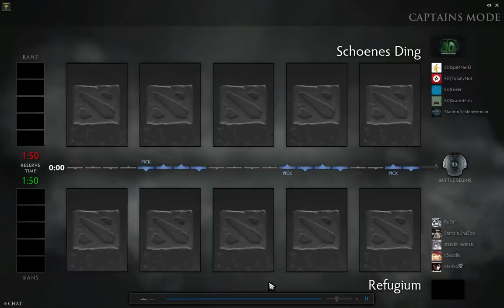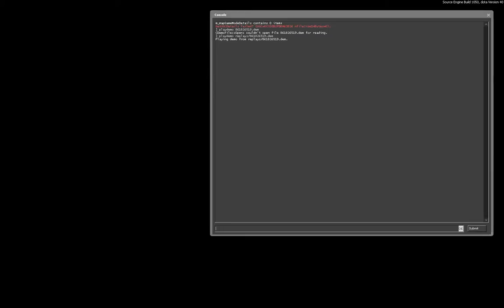joinDOTA League - SD vs. REF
joinDOTA League Season 3 Division 6 Germany 1
Schönes Ding vs. Refugium

Caster: @sistasonDE
End of Draft Game 1: 11:55
Start of Game 2: 37:00
End of Draft Game 2: 46:19